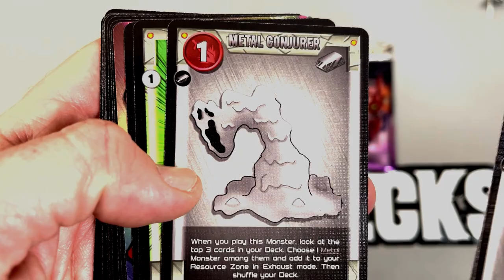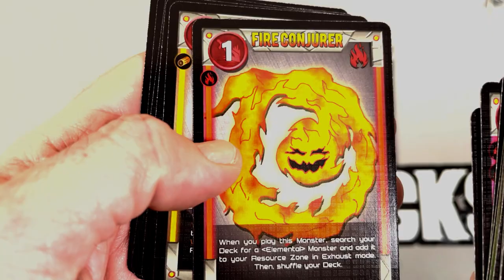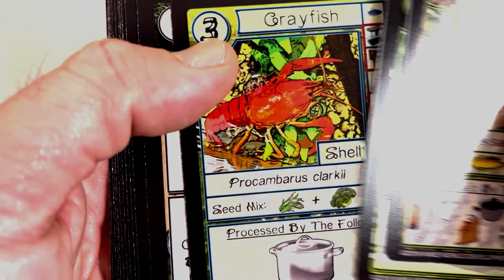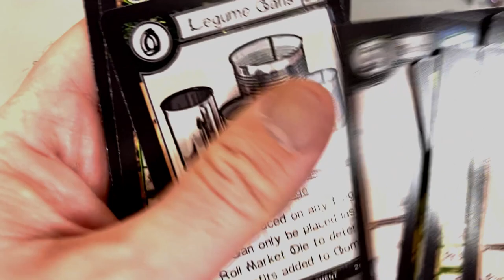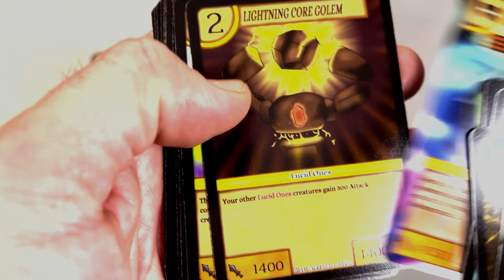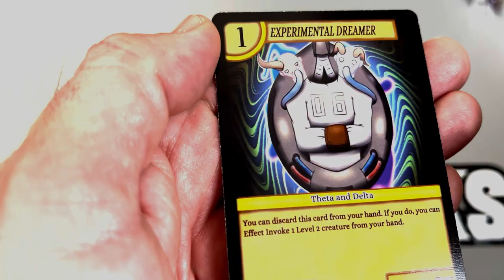Game Crafter Homemade/Indie TCG Pack Opening 11: Monster Crafter, The Great Harvest, Dream Dimension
Harry and Richard open their 11th in a series of Game Crafter booster packs.